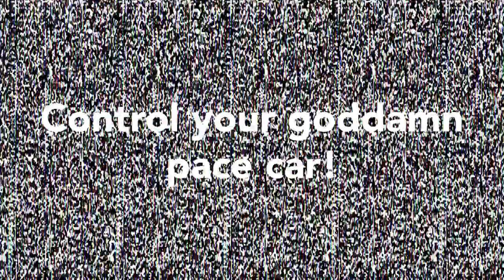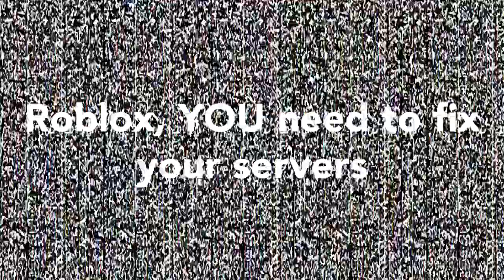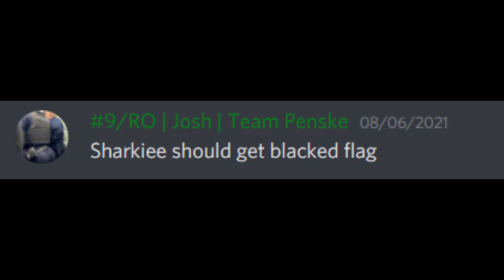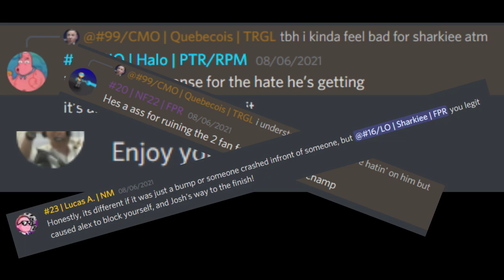RSCRA | 2021 D1/D2 Year Highlights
The RSCRA 2021 D1/D2 Year Highlights, featuring plenty of our best clips, and wrecks!